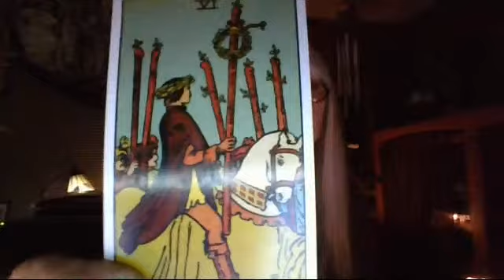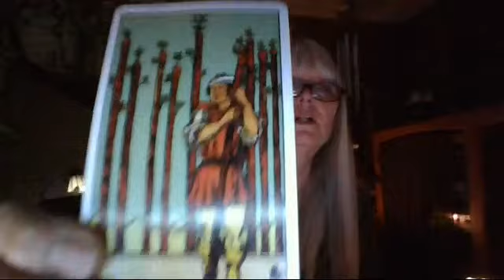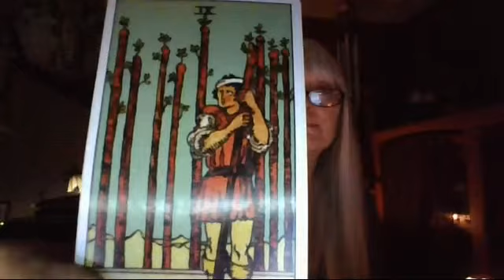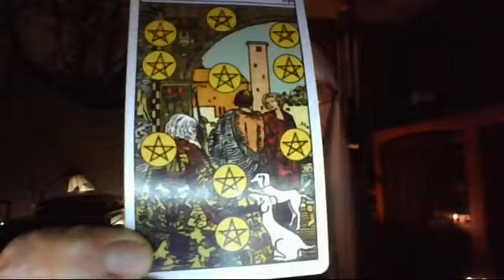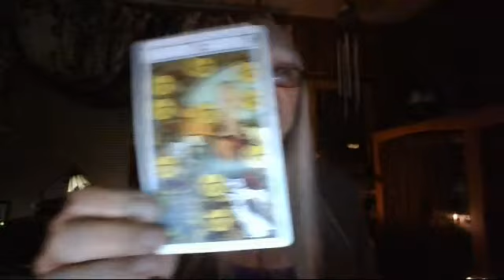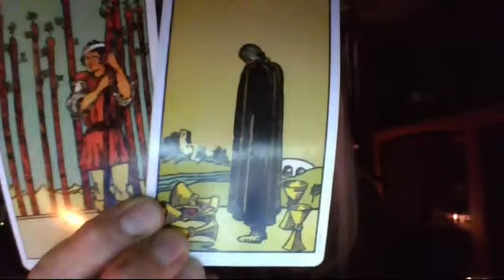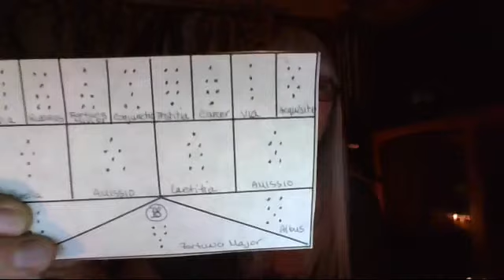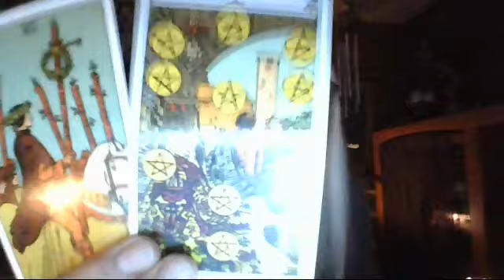Somewhat Daily Tarot and Rune for 17 June 2019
And for magickal things check out A Witch In Store!